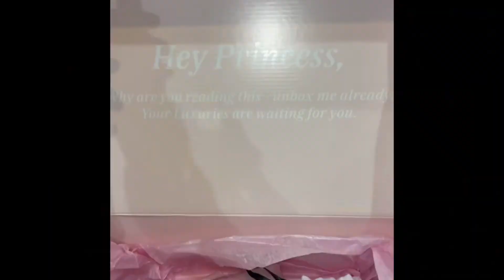Luxury for Princess Clip in Extensions 220g SHORT REVIEW.